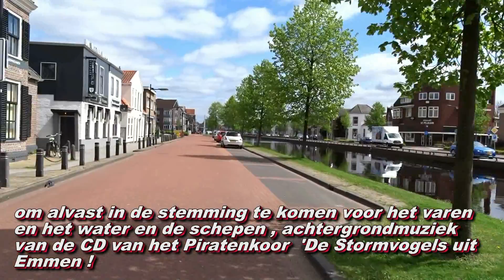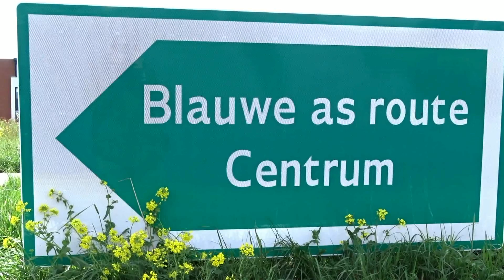De Blauwe as Vaarroute door Assen bijna klaar 10 05 2017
Op de fiets langs De nieuwe Blauwe as vaarroute door Assen die komende zomer klaar is .  Opnamen met Camera Sony HX 400.